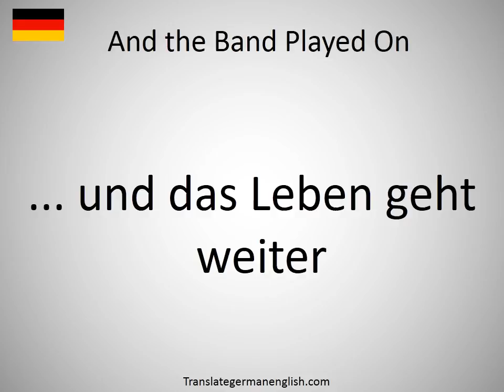How to say And the Band Played On in German?